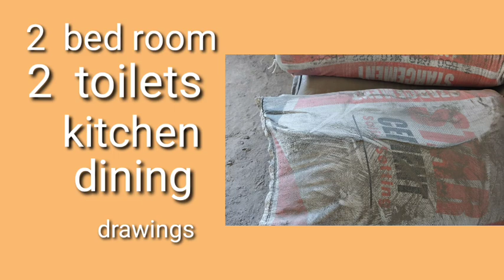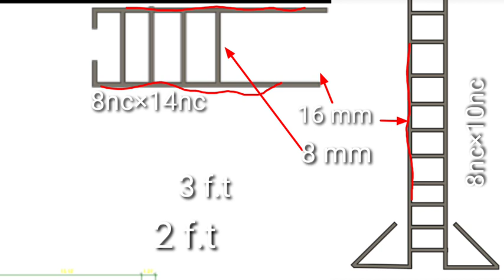building construction !!how to read building construction!! assam building design!!dhemaji building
building construction step by step!!how to read building construction!! assam building design!!dhemaji  building

dhemaji
bhula sonowal